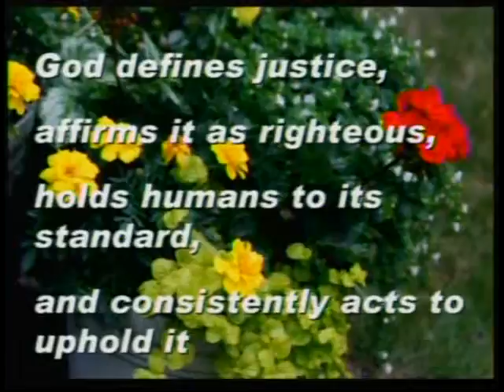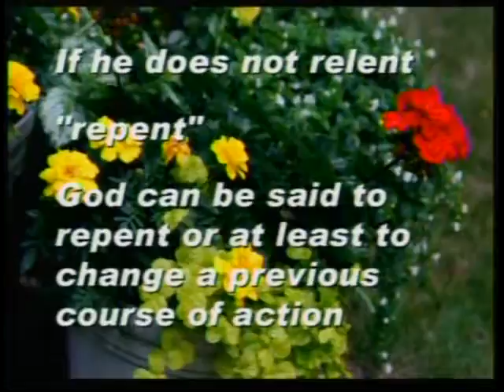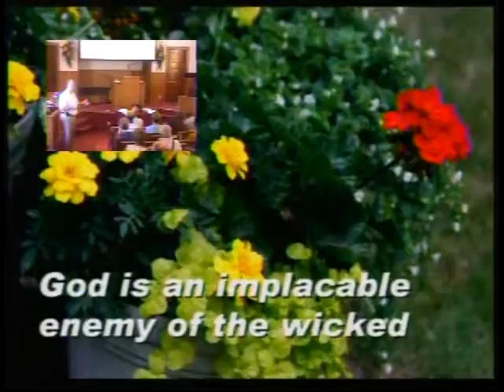08-01-10 Sermon Part 2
First Baptist Church Tecumseh Nebraska August 1st 2010 Pastor Hugh Giesbrecht Psalm 7, Sermon "Concerning Cush" Part 2